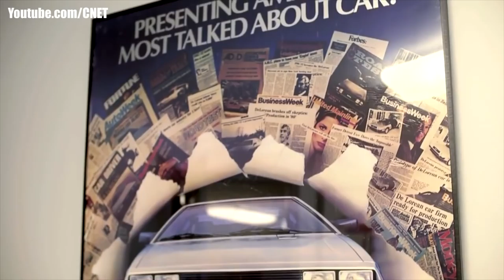Top10: Fracasos en Ventas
En la industria automotriz no todo son historias de éxito, existen fracasos que han puesto a las marcas al borde de la quiebra y a otras las ha terminado de hundir.

Esta semana nuestro Top10 te trae 10 fracasos de la industria automotriz.